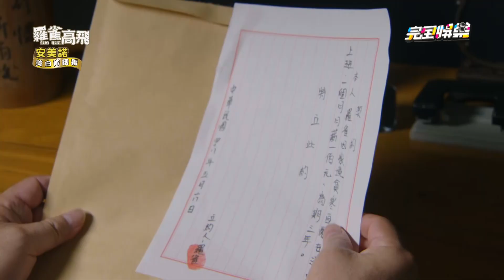【羅雀高飛】EP02預告 不畏權勢替弟出口氣 羅雀卻躲在家駿床上?!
完全娛樂